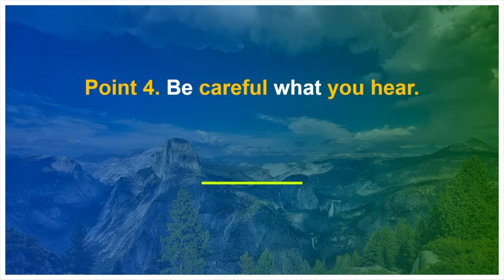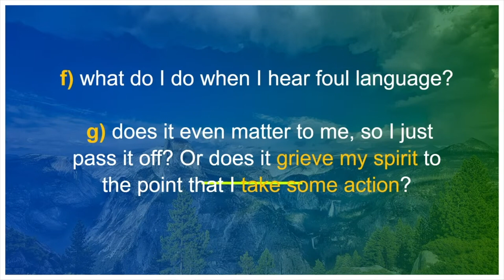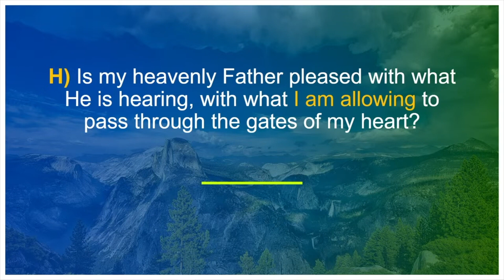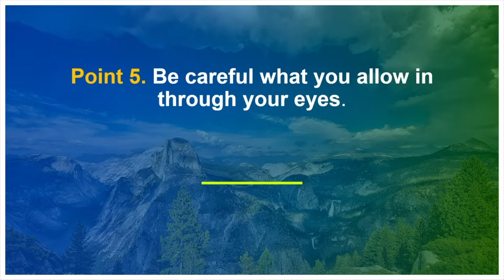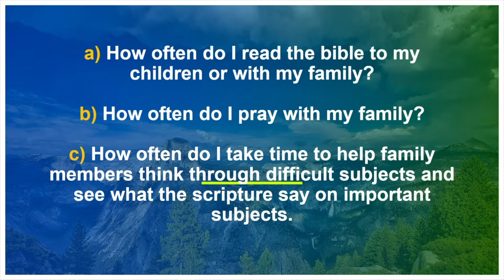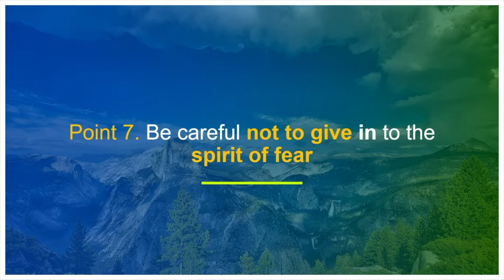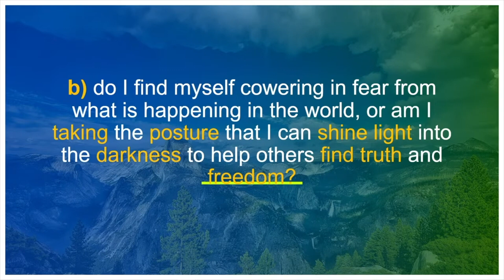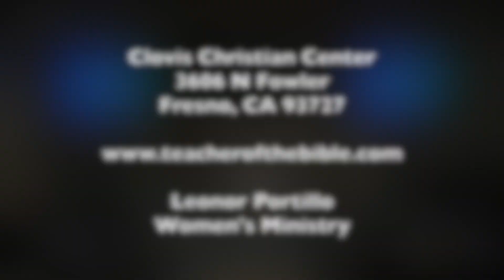Seven Points of Evaluation Part 2